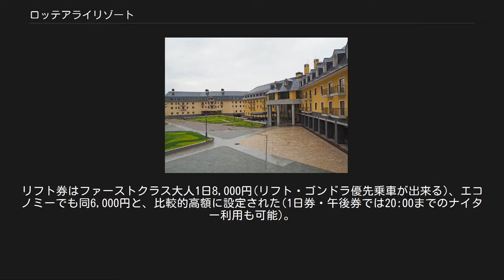ロッテアライリゾート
リゾート施設（2018年8月） ロッテアライリゾートは、新潟県妙高市に存在するスキー場とリゾートホテルによる複合リゾート施設である。
 大毛無山の下（標高1,280m）の東斜面に位置する。
 旧称ARAI MOUNTAIN&SPA（アライ・マウンテン アンド スパ）。
ARAIの名は新井市（現・妙高市）にちなむ。
典型的な、バブル末期に計画・着工されたが開業時にはバブルが崩壊していたというリゾート施設ではあったが、豊富な降雪量によりパウダー志向も満足させる5月まで滑走が可能なゲレンデと、温泉施設などを拡充し続けたことで比較的長い間経営が維持された。
 盛田英夫の資産管理会社レイケイ（盛田）や旧新井市が出資した第3セクター、株式会社新井リゾートにより開発・1993年に開業。
初年度から赤字を出すなど苦戦が続き、レイケイは総額で500億円もの投資を行ったが撤退。
2004年、「新井リゾートマネジメント」が運営を引き継いだ。
 2000年代に入り、スキーヤーが激減したことに加え、2005年のシーズンには豪雪すぎて集客がままならないという状況となり、2006年7月10日に新井リゾートマネジメントは11億円以上の負債を抱えて経営破綻した。
 その後スキー場とホテルは閉鎖状態となっていたが（ARAIリゾートログ山荘「プリマベーラ」のみ営業継続）、2015年6月妙高市による公売によって18億円で落札され、7月3日に譲渡が完了した。
落札したのは韓国のホテルロッテの子会社の「株式会社ホテルアンドリゾート上越妙高」で、設立は2015年5月、資本金5万円である（その後資本金は70億円に増資）。
当初は2016年に一部再オープンする予定だったが、2017年12月に「ロッテアライリゾート」として全面オープンする計画に変更されている。
 ロッテアライリゾートとしての2017年開業にあたっては、プレミアムマウンテンリゾートを謳い、滞在型・インバウンド集客を狙っている。
スキー場の規模・設備は従来同様だが、ジップラインなどグリーンシーズンのアクティビティを用意し、旧温浴施設に新たに掘削した温泉を引くなど、施設の拡充を図った。
リフト券はファーストクラス大人1日8,000円(リフト・ゴンドラ優先乗車が出来る)、エコノミーでも同6,000円と、比較的高額に設定された(1日券・午後券では20:00までのナイター利用も可能)。
 グリーンシーズンでは、スカイウェイ（ゴンドラリフト。全長1,500m、所要15分）、ツリーアドベンチャー、ジップツアー、チュービングパーク、ボルダリング、ガーデンプール等の営業を行っている。